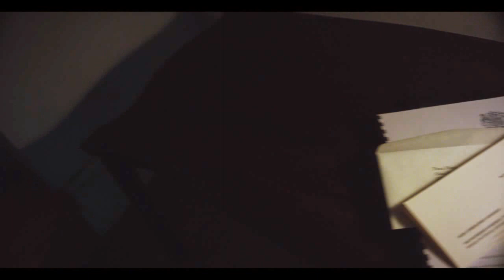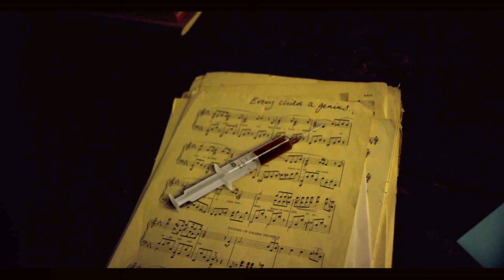The Children Act by Ian McEwan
Trailer for Ian McEwan's novel, The Children Act